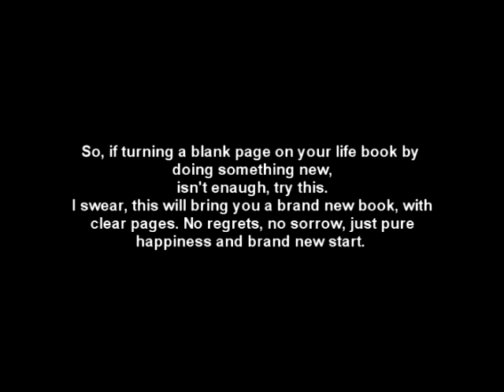Over and under the clouds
my first Skydive Tandem and now getting ready for AFF levels.Thanks to BPA instructor Noel and guys from Hibaldstow Drop Zone